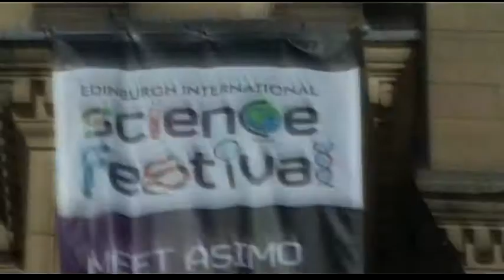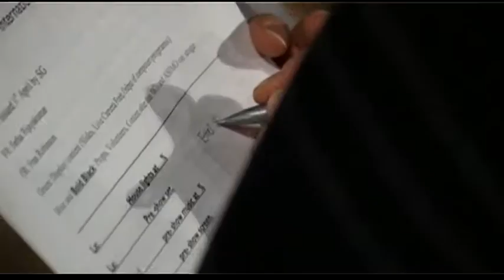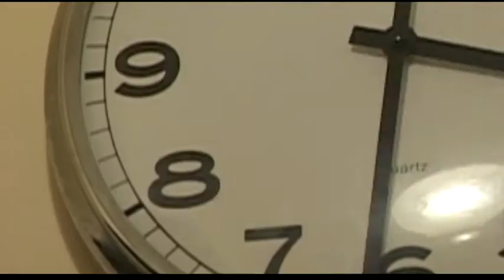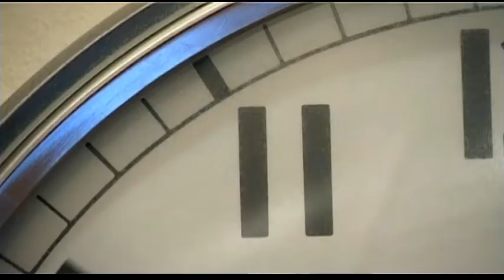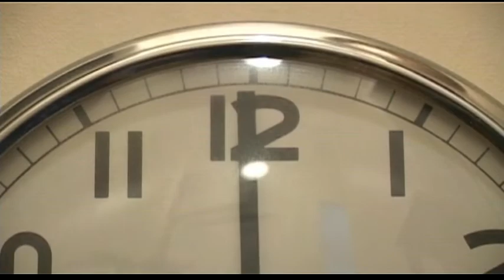Asimo in Edinburgh: The Making of the Show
This is "ASIMO in EDINBURGH: The Making Of The Show", commissioned by the University of Edinburgh's School of Informatics for INSPACE.

The film is a behind-the-scenes look at the making of the opening show of the 2009 Edinburgh International Science Festival; a robot expo starring the advanced "ASIMO" humanoid robot by Honda and featuring robot technology demos by the University of Edinburgh's School of Informatics.

Producers for INSPACE:
RAKHI KUMAR
PATRICIA ERSKINE
JON OBERLANDER

Narrated by:
HELENA JACKSON

Shot, Directed and Edited by:
STUART BROWN

This film was supported by a University of Edinburgh Small Projects Grant.

With thanks to Honda.